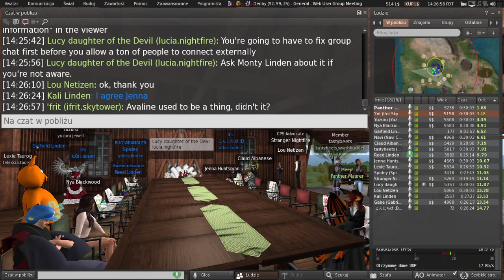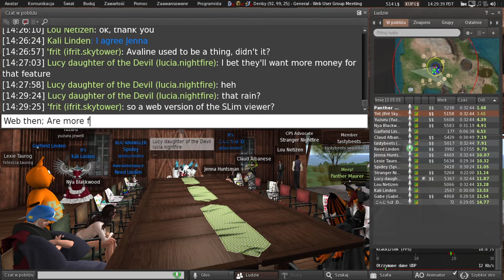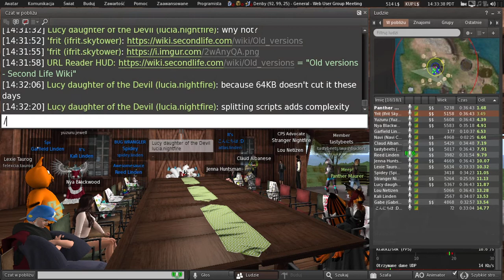Second Life: Web User Group meeting (6 July 2022)